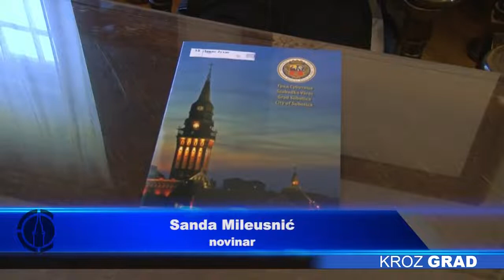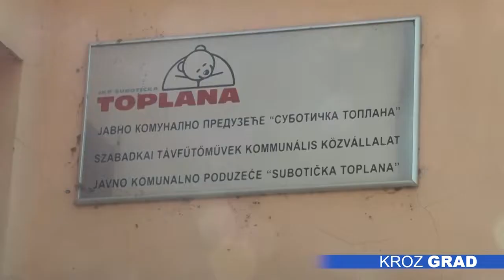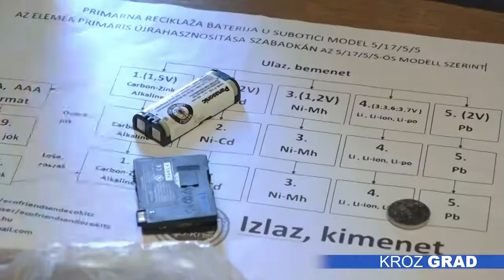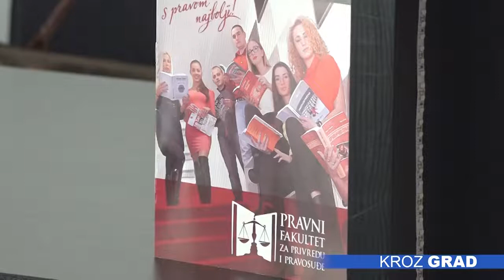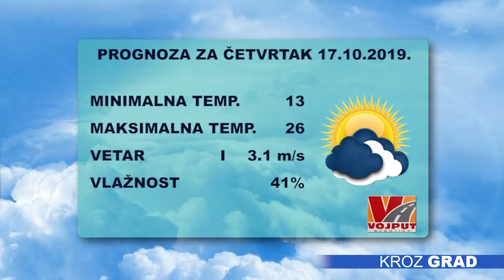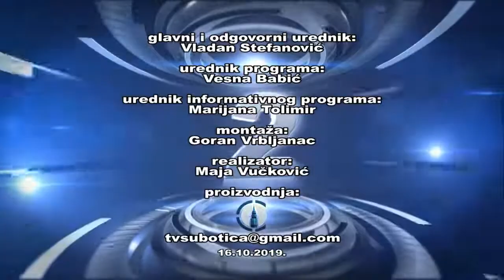Kroz grad 16.10.2019.